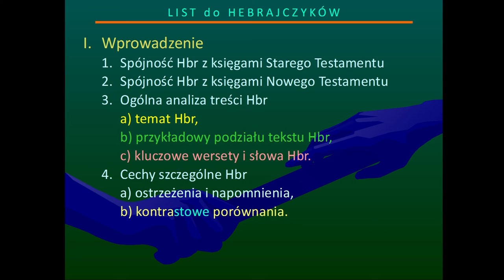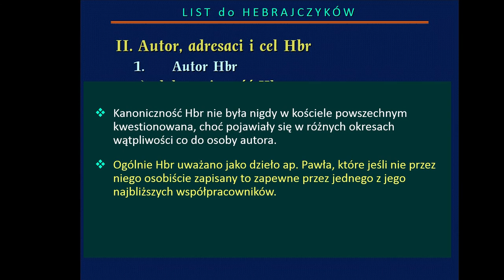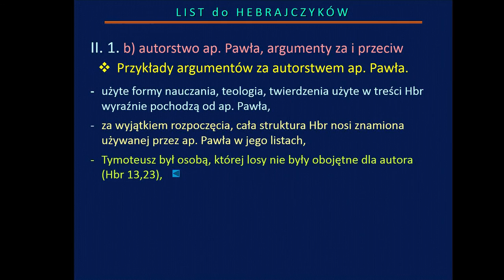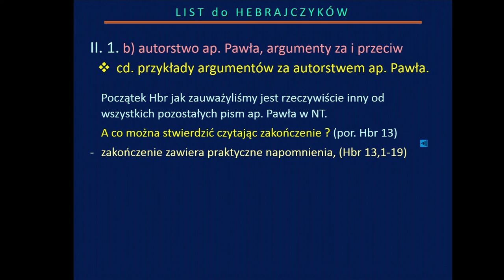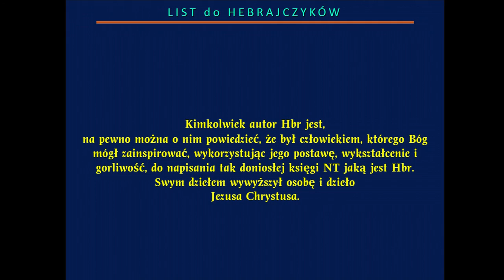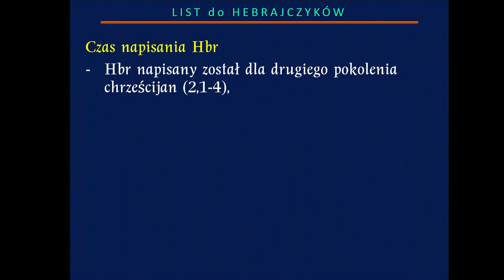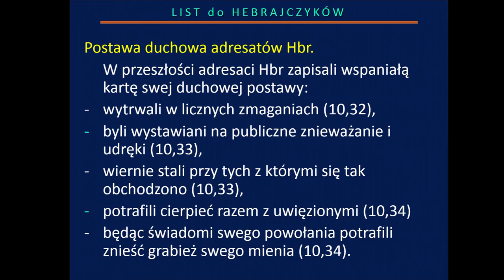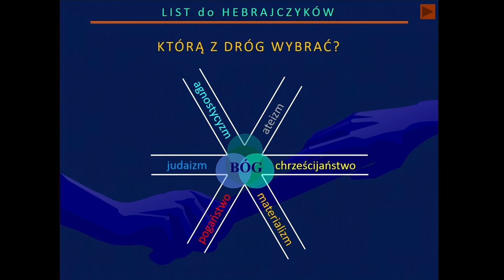List do Hebrajczyków cz.1- pastor Edward Lorek